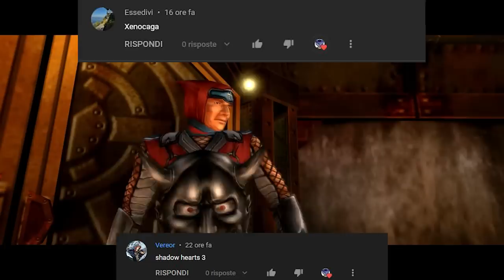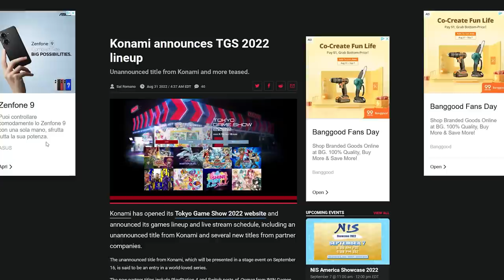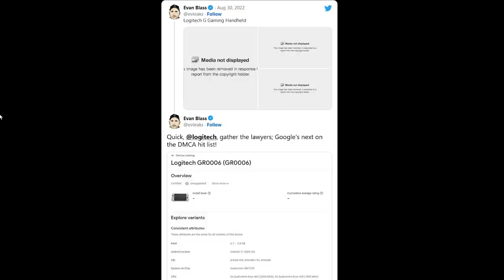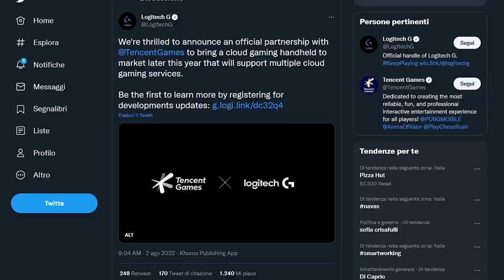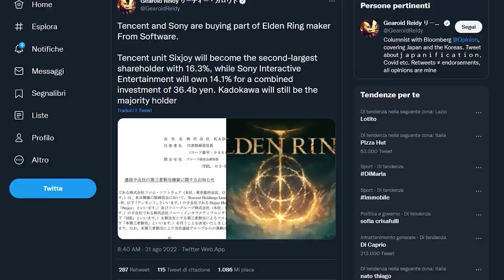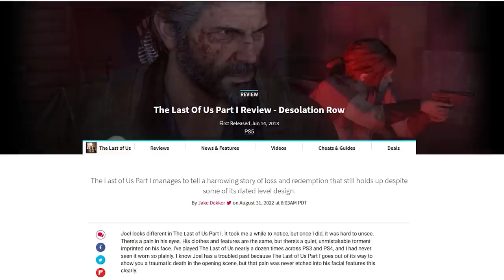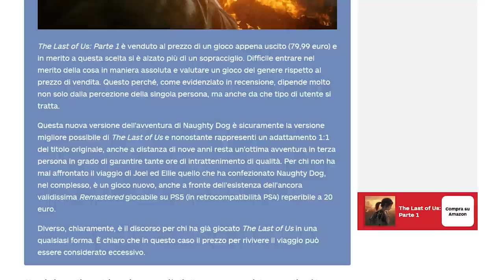ECCO IL NUOVO RIVALE DI SWITCH | SONY “COMPRA” FROMSOFTWARE | LE RECENSIONI DI TLOU: VOTI ESAGERATI?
Oggi parleremo di una nuova console portatile che potrebbe diventare il primo di tanti nuovi rivali di Switch... Il futuro delle console sarà solo in cloud? Poi faremo chiarezza sull'acquisizione da parte di Sony di FromSoftware e chiuderemo commentando le prime recensioni di The Last of Us Parte 1: due pesi e due misure?

00:00 Solo Risposte Sbagliate
00:47 Intro
01:29 TGS 2022: Microsoft Xbox Showcase
02:02 TGS 2022: Konami e il teaser di una “serie amata in tutto il mondo”
02:30 Bomb Rush rimandato al 2023
03:00 UFL rimandato al 2023
03:30 Baldo edizione fisica: slitta a ottobre 2022
03:55 Logitech G Gaming: la nuova rivale di Switch?
06:14 Sony compra FromSoftware: cosa cambia?
07:33 Le recensioni di The Last of Us Parte 1
09:35 Outro e Patreon